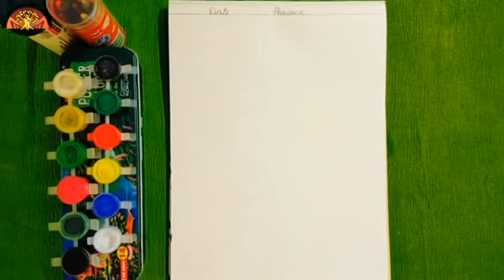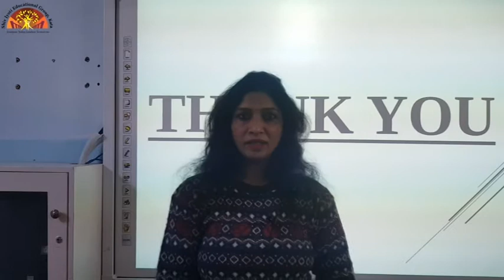5 Drawing Peacock